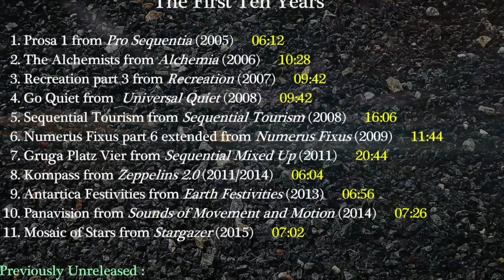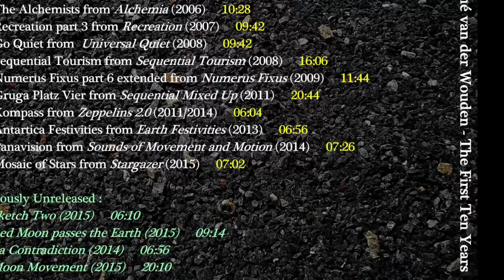Prosa 1 - The First Ten Years - René van der Wouden || electronic instrumental music